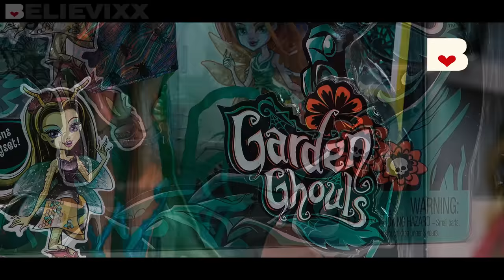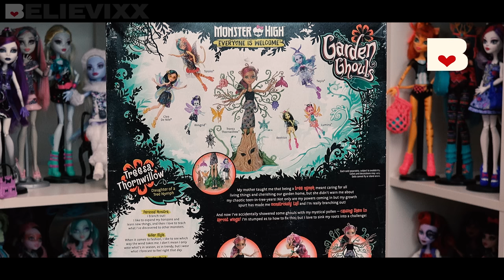Монстряшки НЕ умерли ! КУКЛА-ДЕРЕВО ГИГАНТ GARDEN GHOULS новые куклы Монстер Хай Treesa Thornwillow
Распаковка и полный обзор на новую куклу 2017 и персонаж Триза Торнвиллоу триса торнвилоу из серии Garden Ghouls - Садовые Монстры (Монстры в саду, Сад страхов, Garden Of Frights, Гарден гулс, гардин гулз) Монстр Хай (Monster High, Школа Монстров) монстры still alive. Кукла Treesa Thornwillow из серии Garden Ghouls Сад монстров - Триза Торнуиллоу (триса торнвилоу колючий терновник) - новый персонаж, дочь лесной нимфы. Кукла гигант полностью шарнирная. Размер 14.5 дюймов (около 37 см). Кукла может "расти". Руки ветки поднимаются. В подставке имеются крепления для куколок "пикси" из серии. Садовые монстры - новая серия, посвященная некой вечеринке или событию в необычном лесу или саду. Вместо одного плейсета - целая огромная куколка плейсет. FCV59 TREESA THORNWILLOW 14,5", FCV49 BEETRICE, FCV50 LUMINA, FCV48 WINGFRIED, FCV54 CLEO DE NILE, FCV55 TORALEI STRIPE, FCV53 TWYLA